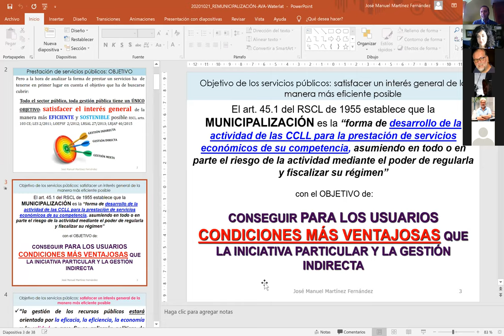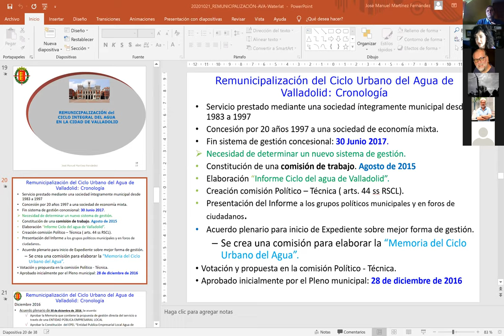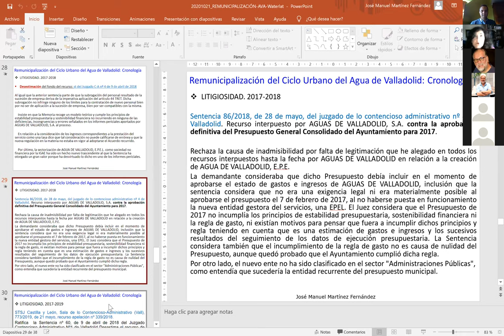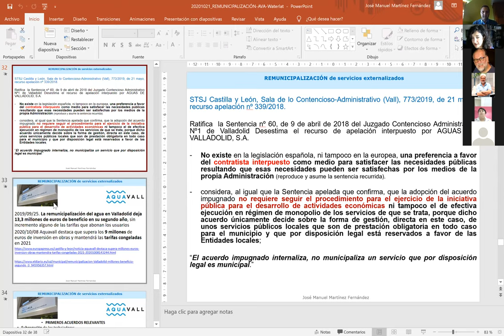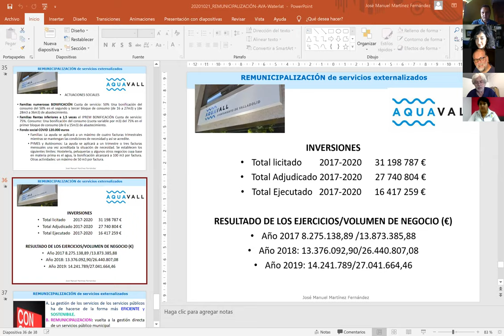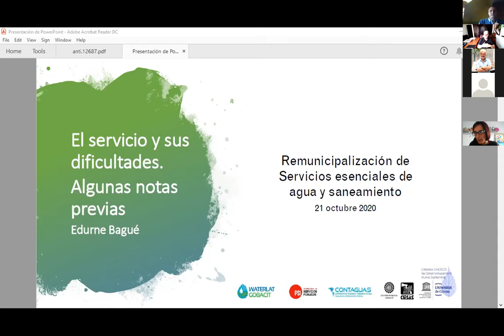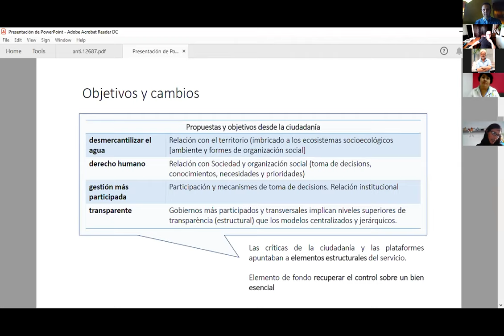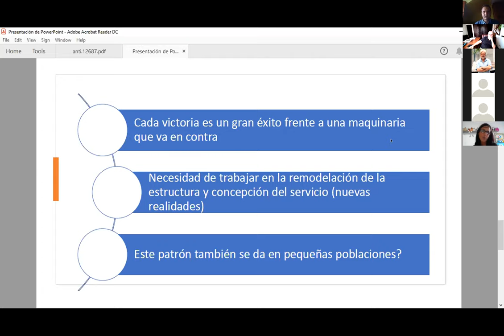Remunicipalización de servicios esenciales de agua y saneamiento: Valladolid y Terrassa en España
"Remunicipalización de servicios esenciales de agua y saneamiento: las experiencias de Valladolid y Terrassa en España", 21 de octubre de 2020.

Teresa Redondo Arranz, Directora del Área de Medio Ambiente y Desarrollo Sostenible, Ayuntamiento de Valladolid, Castilla y León, España.

José Manuel Mar􀆡nez Fernández, Vicesecretario General, Ayuntamiento de Valladolid, Castilla y León, España.

Anna Crispi Sucarrats, Directora Medio Ambiente. Ayuntamiento de Terrasa, Cataluña, España.

Edurne Bagué Tova, Cátedra Internacional UNESCO de Desarrollo Humano Sostenible, Universidad de Girona, Cataluña, España.

Ver también los trabajos de la/os autora/es sobre el tema en "La lucha por la democracia en España: iniciativas desde abajo para defender los servicios de agua esenciales como un bien común".
Serie de Actividades Formativas que se realiza dentro del marco del Acuerdo de Cooperación entre la Internacional de Servicios Públicos y la Red WATERLAT-GOBACIT

Estas actividades están orientadas al fortalecimiento de las y los trabajadores de empresas y organismos públicos y comunitarios de servicios esenciales de agua y saneamiento y son desarrolladas por la Red WATERLAT-GOBACIT y la Confederación de Trabajadores y Trabajadoras de Agua, Saneamiento y Ambiente de las Américas (CONTAGUAS).